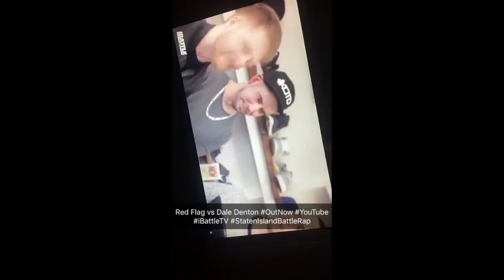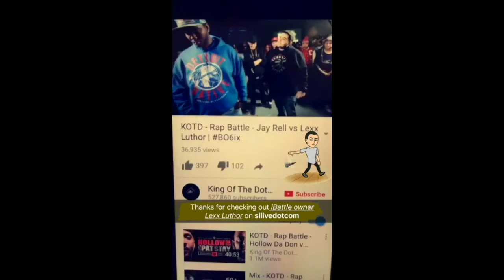iBattleTV- Lexx Luthor hosts Snapchat takeover on Staten Island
iBattle owner Lexx Luthor, the heart of Staten Island's underground rap battle scene, took over the Advance's Snapchat: silivedotcom